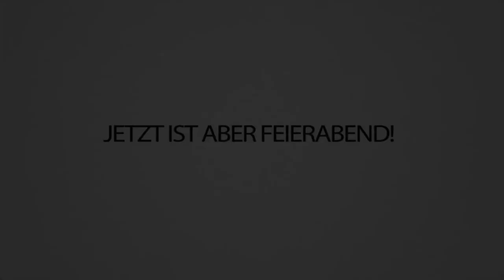Spiel des Lebens: Trymacs Reich, Rewi wird Arm, Papaplatte verliebt. 💵💕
Trymacs, Papaplatte und BastiGHG haben einfach ein besseres Leben als ich... 😔 Ich habe 8 Kinder und bin arm
Welches Leben würdet Ihr wählen, wenn Ihr euch eins aussuchen könntet?